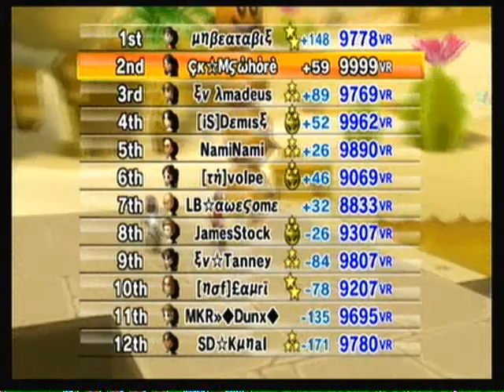Mario Kart Wii - 3 Good Luck Races - Episode 12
► Special Thanks To:
☞ CK Jeff for having fun with me in room ^_^! NOT IN BAD WAY!

► Special Note: Change the settings from 360p to 480p to watch in normal quality. It looks bad in 360p because after YouTube went beta, the videos uploaded before that remained in bad quality.

► GCN Peach Beach (12 People):

◈ MWC Japanese Letters
◈ Alves
◈ Sro ( I must get his FC :@ )
◈ Hey Su-K
◈ Mr T (darn N00B :@ )
◈ BW Konata
◈ Japanese Letters @KMW
◈ AE7 Brendan
◈ CK MsWhore
◈ Japanese Letters
◈ Japanese Letters
◈ WoF (Maybe I ask for his FC)

► Coconut Mall (12 people):

◈ unlucker
◈ avopei
◈ Ae7 Kenza
◈ Mogwai
◈ Maman ( NOOB ! )
◈ F a B
◈ Lockster
◈ Pr Rage (Dynamic Duo)
◈ Pr Trogdor (Dynamic Duo)
◈ Sean
◈ CK MsWhore
◈ [iS] Venom

► Dry Dry Ruins (12 People):

◈ JamesStock (Who the F is this? )
◈ unbeatable
◈ [iS] Demise ( lucky n00b! )
◈ MKR Dunx
◈ SD Kunal
◈ [Tn] volpe
◈ CK MsWhore
◈ EV Tanney ( lucky n00b! )
◈ LB Awesome
◈ [nof] Eauri (Who is this?)
◈ Nami Nami ( OMG I need to get his FC )
◈ EV Amadeus ( not much to say )